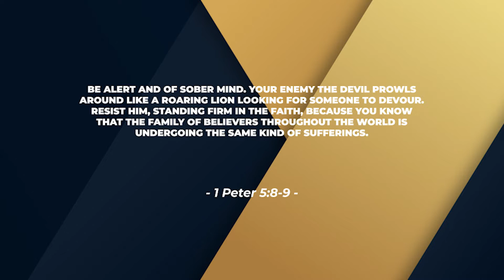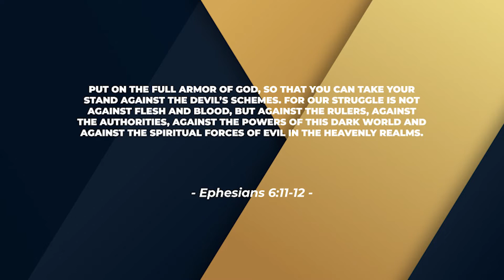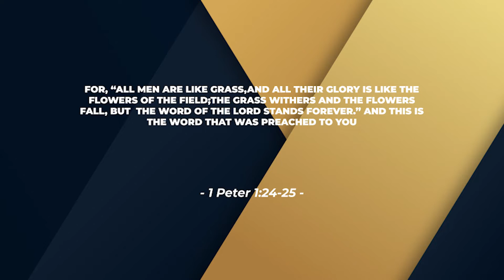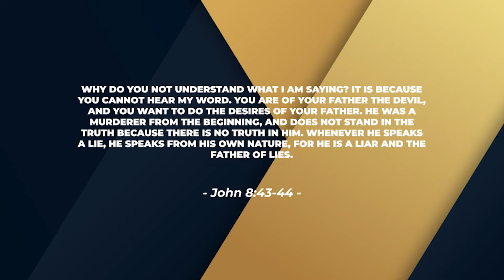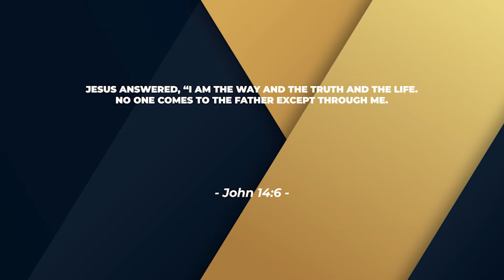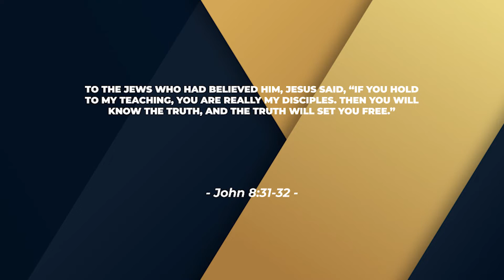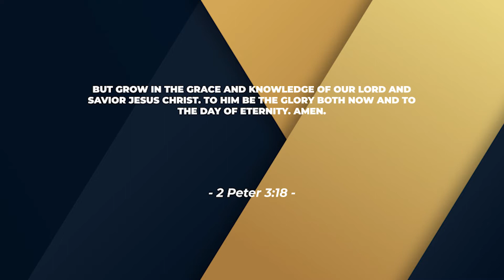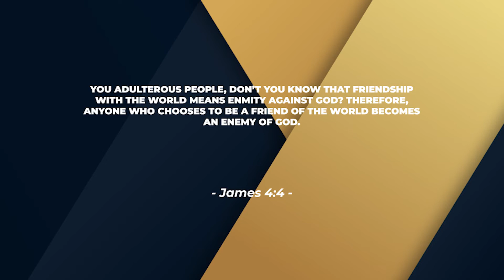Pastor Kevin Ramientos | Armor All and Win